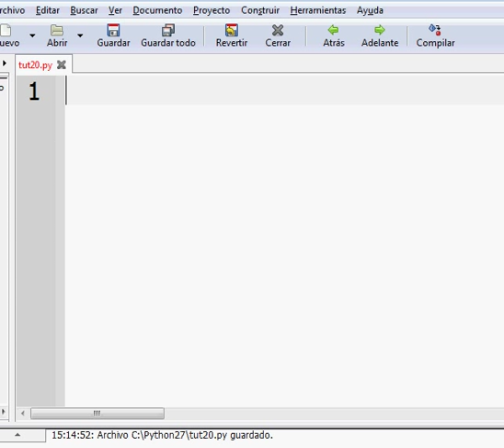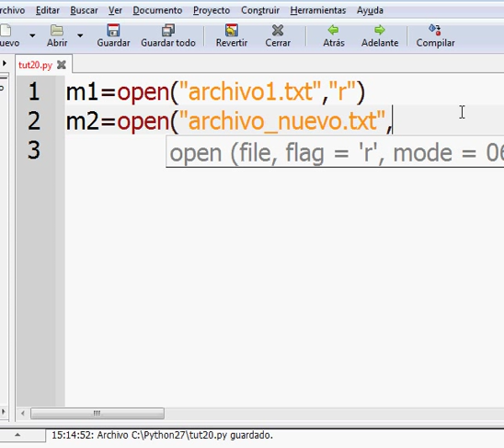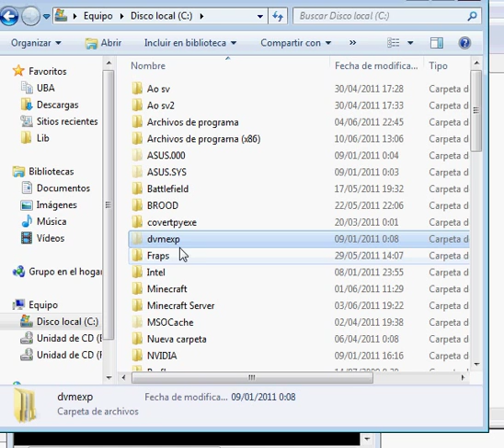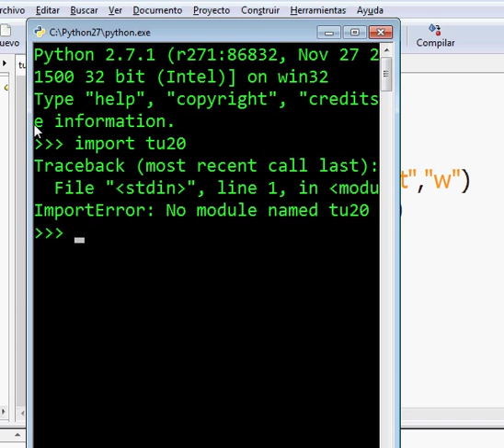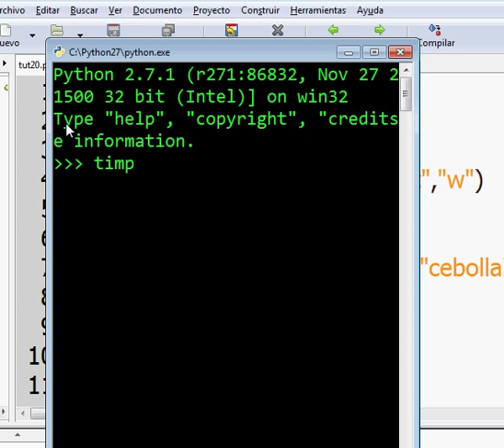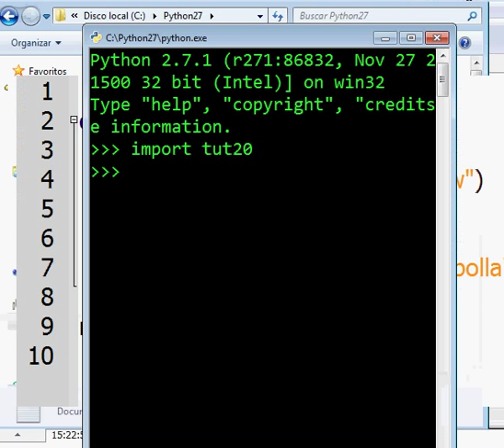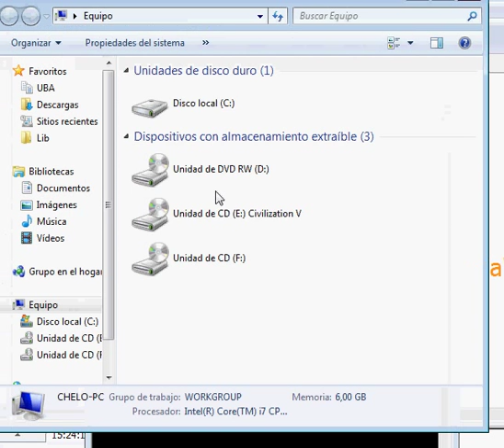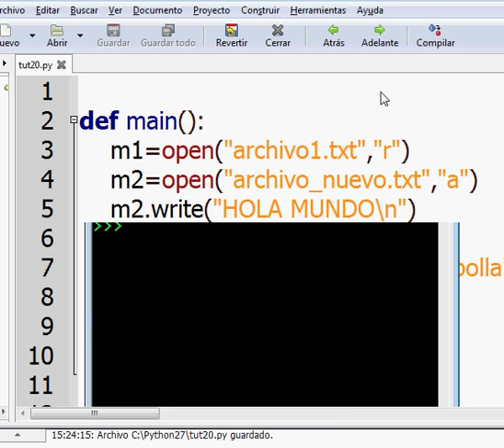Programacion Python 20 : Manejo de Archivos 2 (escribir)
"r" modo lectura
"w" modo escritura
"a" modo agregar al final